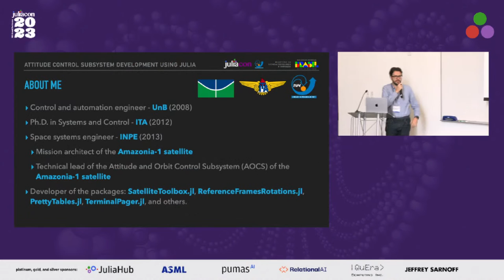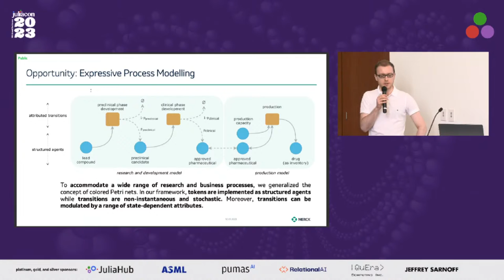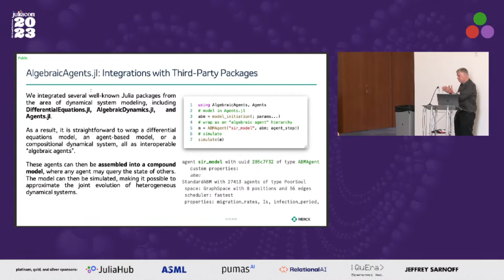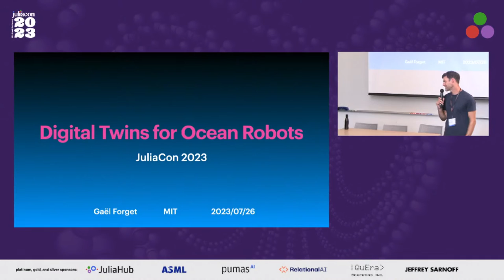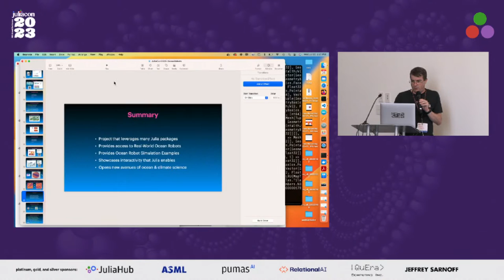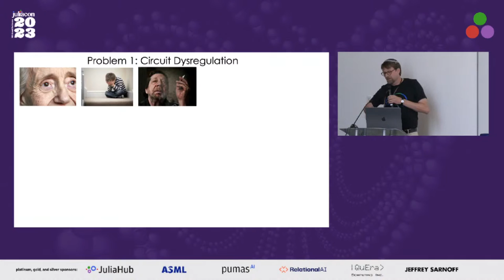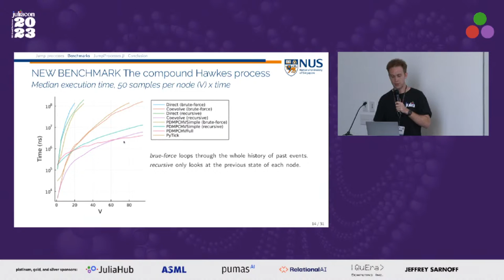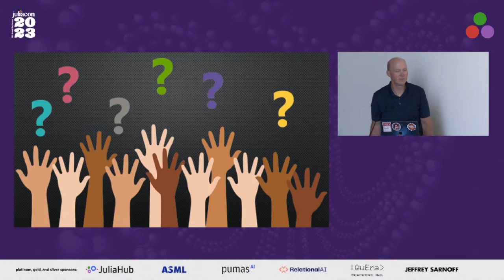JuliaCon 2023 Room 32-D463 (Star) Day 1